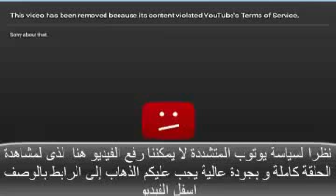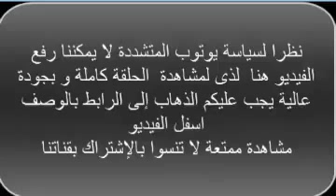Kiralık Aşk 8. Bölüm Fragman